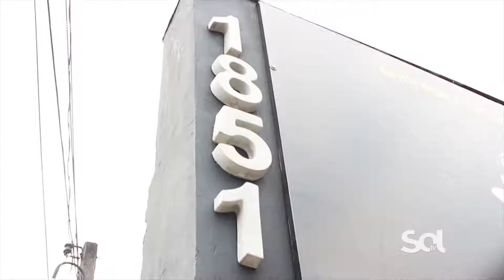Mayra Convida - Japa Martelinho